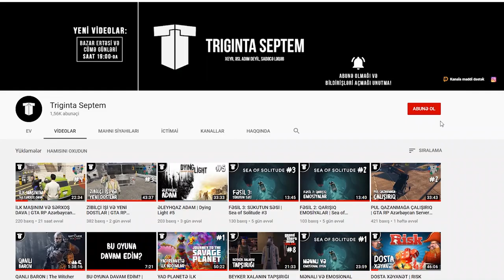VƏHŞİ LEŞ TOFİQ | Carrion #1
"Carrion" sözünün tərcüməsi leş deməkdir. Bu oyunda vəhşi leş parçası ilə ətrafı dolanıb tərpənən (və tərpənməyən, təki ət olsun) hərşeyi yeyirik.